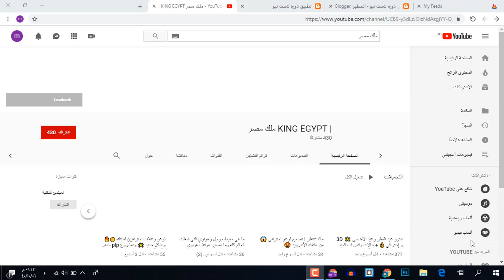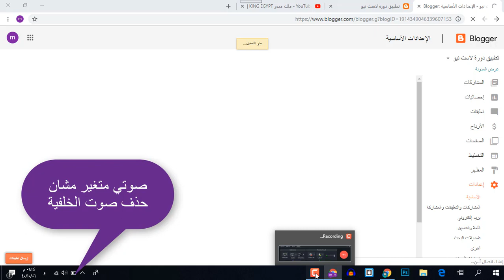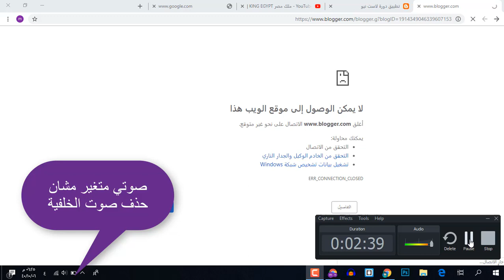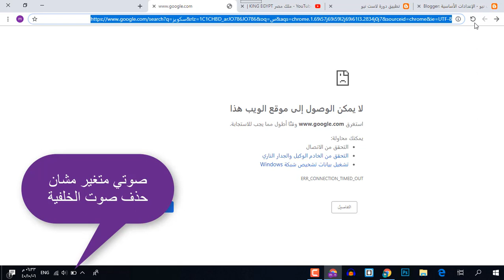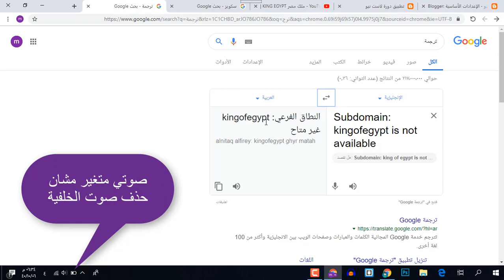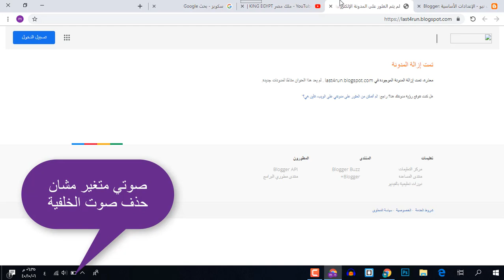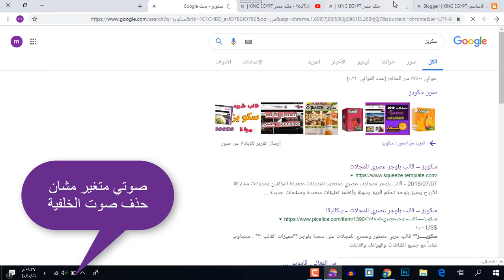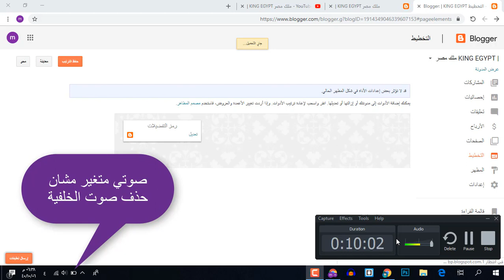الحلقة 3 | طريقة تغير اسم و رابط المدونة | دورة بلوجر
⭕ شكرا لك عل مشاهدتك للشرح 😉 ⭕ ادعمني بلايك 🖒 للفيديو واضغط على زر الإشتراك 💛💟 و فعّل زر التنبيهات (🔔) لكي يصلك جديدنا قبل الكل

▬•▬•▬•▬•▬•▬•▬•▬•▬•▬•▬•▬•▬•▬•▬•▬•▬•▬ كلمات دلالية 🕪 :